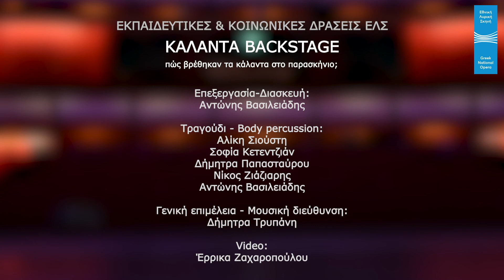Κάλαντα Backstage | Εκπαιδευτικές & Κοινωνικές Δράσεις ΕΛΣ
Πώς βρέθηκαν τα κάλαντα στο παρασκήνιο; Οι συντελεστές του προγράμματος «Πώς βρέθηκε ένα κοράκι στην κοιλιά της φάλαινας;» των Εκπαιδευτικών & Κοινωνικών Δράσεων ΕΛΣ μάς λένε τα κάλαντα Δυτικής Θράκης αλλιώς.
Επεξεργασία - Διασκευή: Αντώνης Βασιλειάδης
Τραγούδι - Body percussion: Αλίκη Σιούστη, Σοφία Κετεντζιάν, Δήμητρα Παπασταύρου, Νίκος Ζιάζιαρης, Αντώνης Βασιλειάδης
Γενική επιμέλεια - Μουσική διεύθυνση: Δήμητρα Τρυπάνη
Video: Έρρικα Ζαχαροπούλου